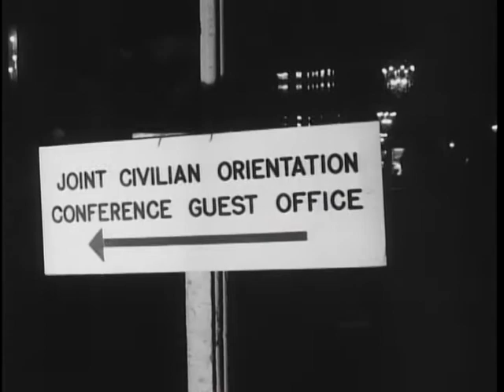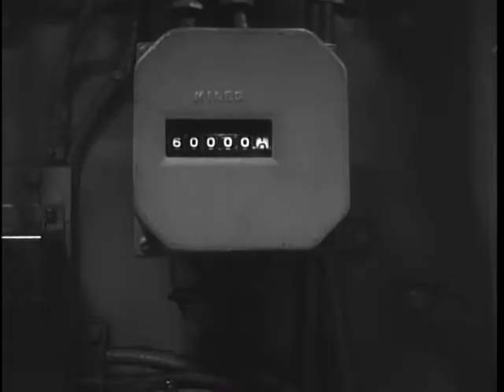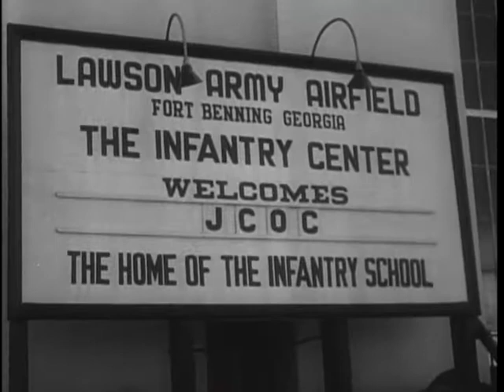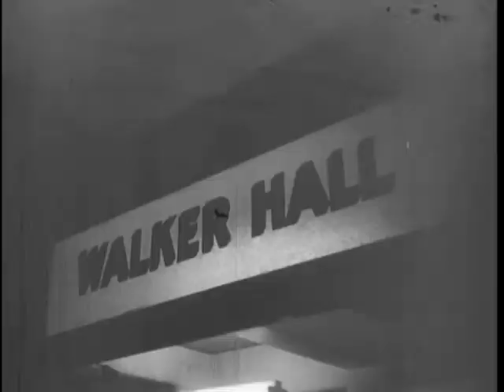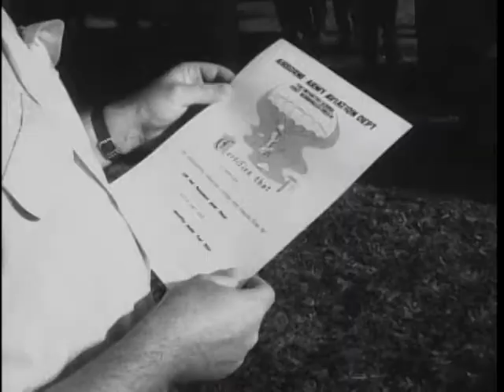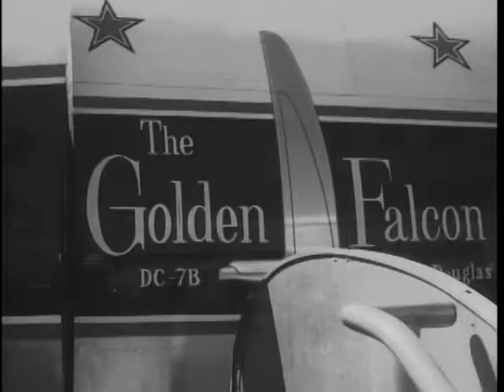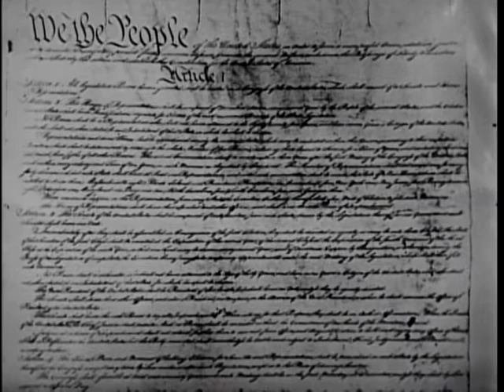Big Picture: Provide for the Common Defense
Big Picture: Provide for the Common Defense - National Archives and Records Administration   - ARC Identifier 2569642 / Local Identifier 111-TV-374 - DVD Copied by Katie Filbert - Department of Defense. Department of the Army. Office of the Deputy Chief of Staff for Operations. U.S. Army Audiovisual Center. (ca. 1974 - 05/15/1984). Through civilian eyes "THE BIG PICTURE" examines the Department of Defense -- THE BIG PICTURE cameras follow a nine-day tour of representative American citizens of Army, Navy, Air Force and Marine Corps Bases in this half-hour episode of the Army's weekly television series.  This tour -- more often referred to as the Joint Civilian Orientation Conference -- is designed to acquaint the American public, through representative citizens, with the problems, workings and accomplishments of the Defense Department. It shows how and why defense dollars are well spent.  During the past ten years, more than 1,500 Americans have been given an inside look at the Defense Department through the J.C.O.C. Program. Now THE BIG PICTURE brings this same view to its 30 million viewers.